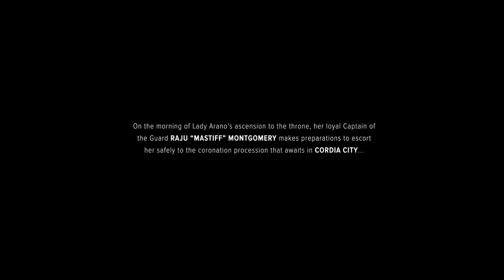Dren608 Plays Battletech Story Line Campaign (SLC) ep1. Beginning and Tutorial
Battletech - no DLC install initially, v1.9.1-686R
Published/Developed by:
Hairbrained Schemes, Paradox Interactive
Name rights etc.: Pirana Games and Microsoft

A Tactical Conflict game using Battle Mechs as the main focus, we will try to go down a StoryLline campaign for the first go around. Combines a bit of role playing, decisions on force construction and equipment to win "scenarios" along the story line path.
So let's see if Dren608, "Fangs" call sign, can survive and complete the story in a new to me Game. It's Sci-Fi so what could possible go wrong here? Come follow along on our exploration of this title.

0:00 Introduction
2:00 Beginnings
5:40 "Fangs" is created
20:40 Tutorial run through
32:40 On to Mission? Dialogue...
35:00 end of tutorial, Cut Scene,
37:10 Straight into the first mission!, commentary, Sign off